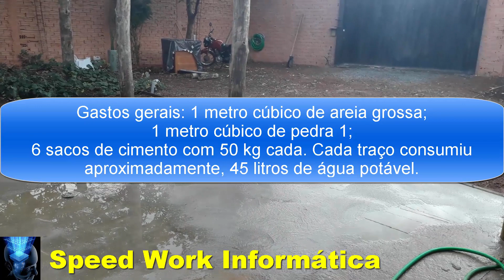Como cobrar por metro quadrado para prepara o chão e fazer contrapiso confiram muitas dicas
►►Leiam◄◄
Neste vídeo vocês vão conferir muitas informações valiosas, inclusive como prepara o traço de concreto, consumo por metro quadrado, e também como cobrar por metro quadrado, para executar este tipo de obra.